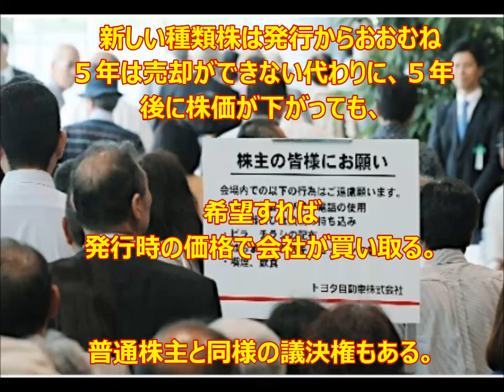元本保証する個人向け株、トヨタ株主総会で可決 今夏にも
「元本保証」する個人向け株、トヨタ株主総会で可決　今夏にも新型種類株を発行

トヨタ自動車の株主総会が１６日、愛知県豊田市の本社で開かれた。会社側が事実上の「元本保証」の仕組みとなる譲渡制限付きの個人投資家向け新型種類株を発行できるように定款を変更する議案を提出し、３分の２以上の賛成で可決された。今夏に種類株を発行する。＊＊＊